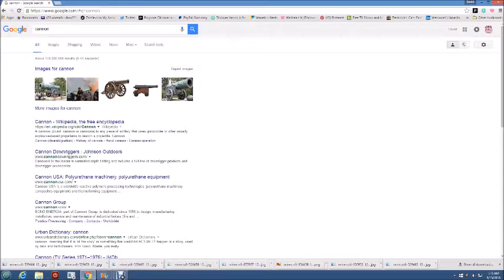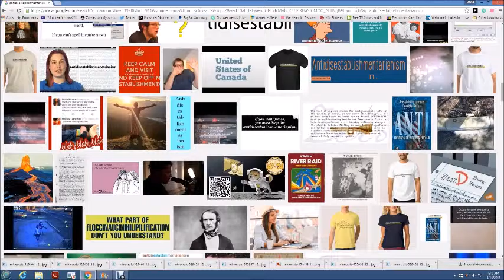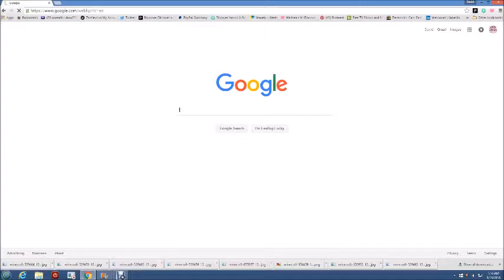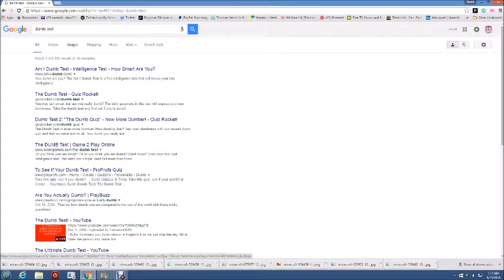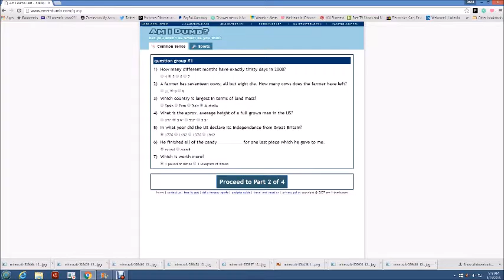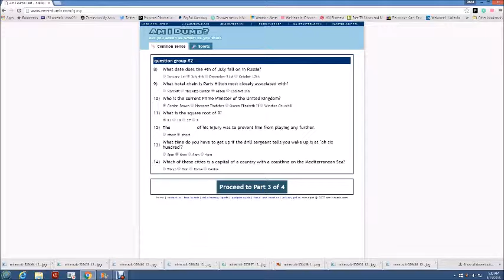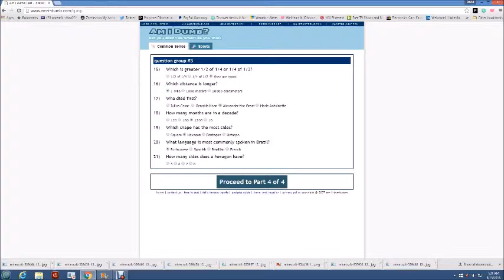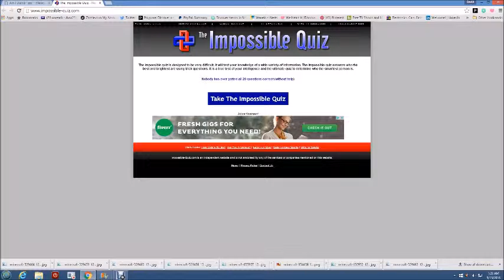Google Dictionary & Spell Check With a Dumb Test